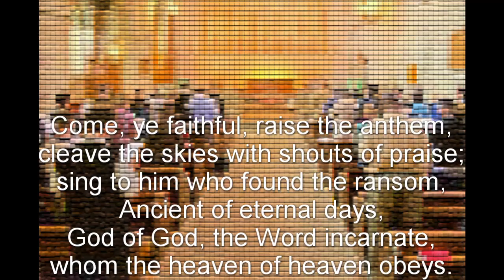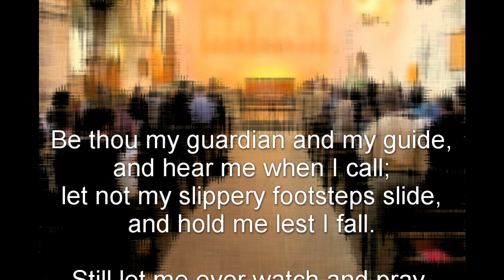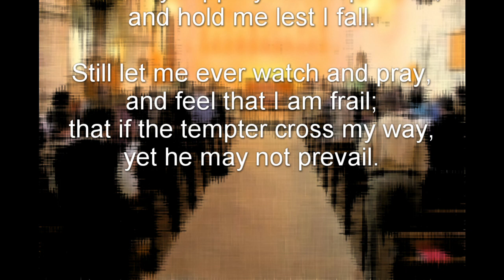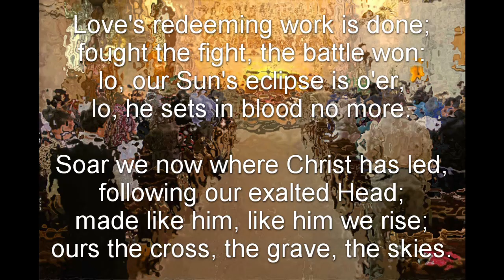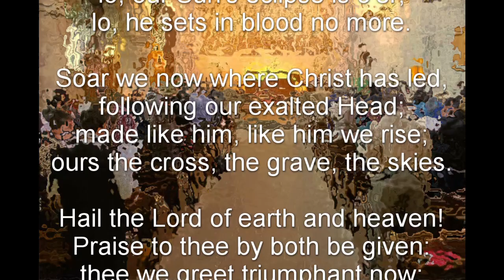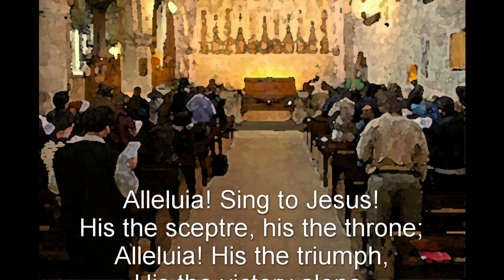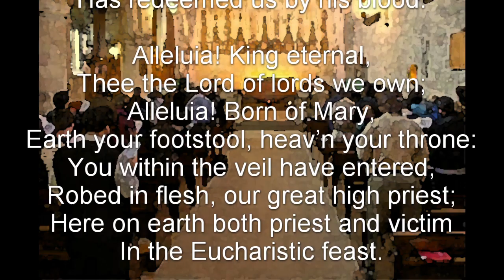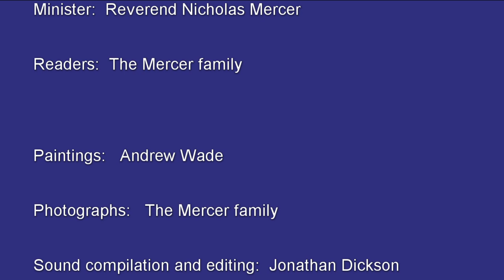Bolton Priory 3 May 2020 Fourth Sunday of Easter Morning Service 10.30 am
Minister:  Reverend Nicholas Mercer
Readers:  The Mercer family
Paintings:   Andrew Wade
Photographs:   The Mercer family
Sound compilation and editing:  Jonathan Dickson
Graphics compilation, editing and publishing:  Paul Middleton

Preludio 'Sine nomine'                  H Howells

O come ye servants of the Lord         C Tye

409 - Come ye faithful raise the anthem
385 - Be thou my guardian
150 - Love's redeeming work is done
278 - Alleluia, sing to Jesus

Come my way
(The Call, 'Five Mystical Songs')   Vaughan Williams
A Gaelic Blessing                            J Rutter
308 - Just as I am                           Saffron Walden

Wir glauben all an einen Gott
BWV 680                                         J S Bach